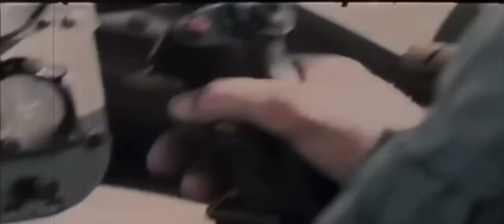Erika With Vietnam War Footage